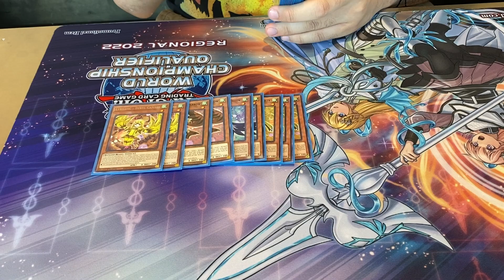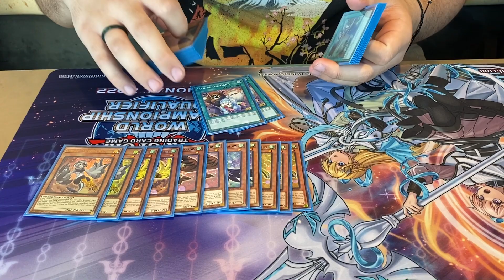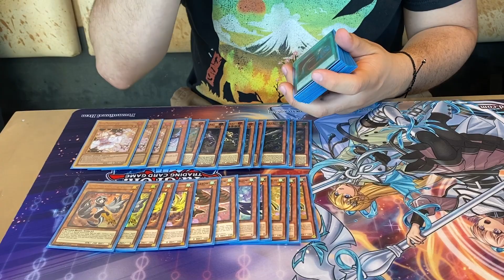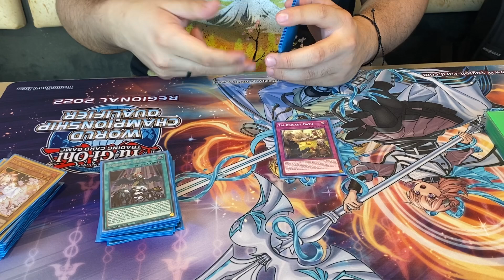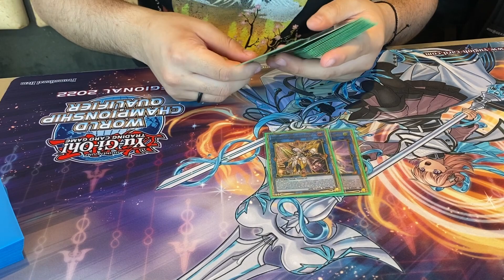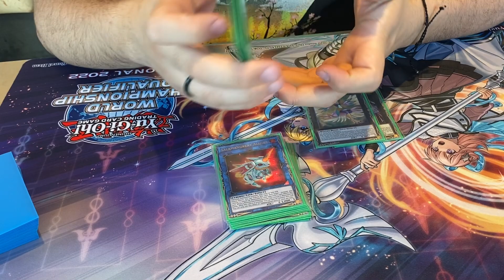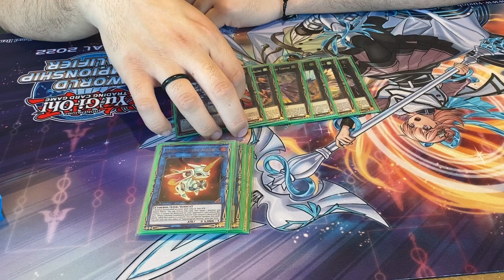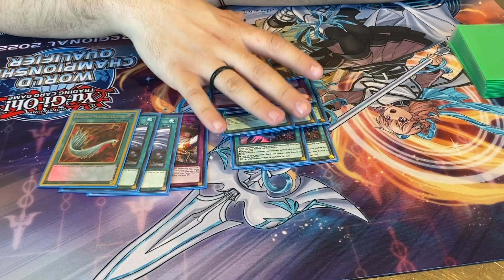Regionals - Iowa June 2022 | Top 8 - Anthony Sidlo | Tri-Brigade Lyrilusc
Opening video graphics by Shufilm
Technology Cyber Elevator Loop Stock Videos by Vecteezy